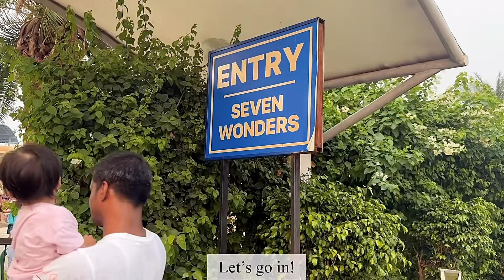A day in my life🇮🇳| Naga Food in Kolkata| Growing Naga vegetables| Naga style Crab and prawn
music Melong Lkr